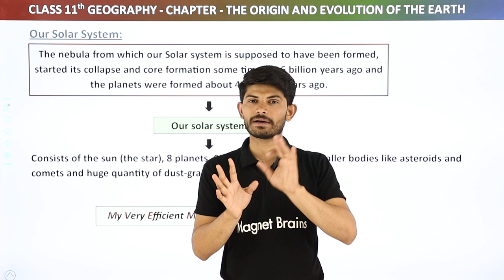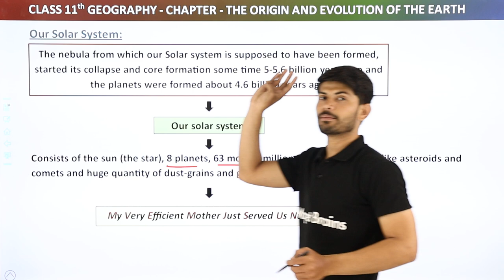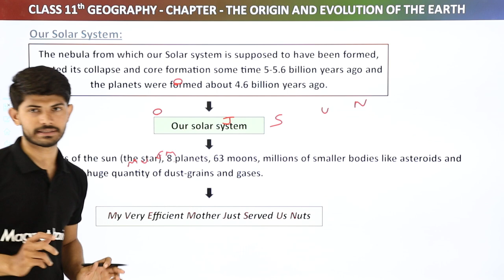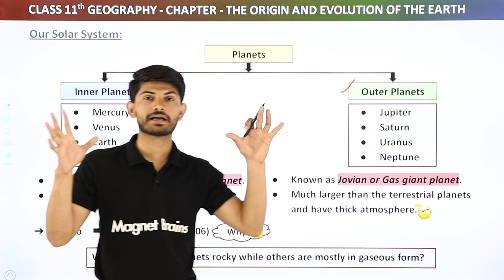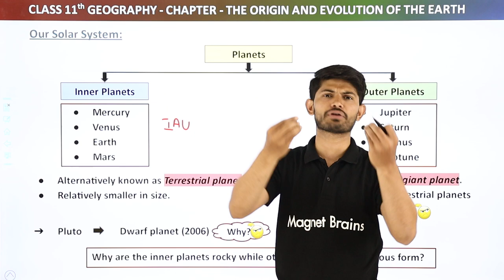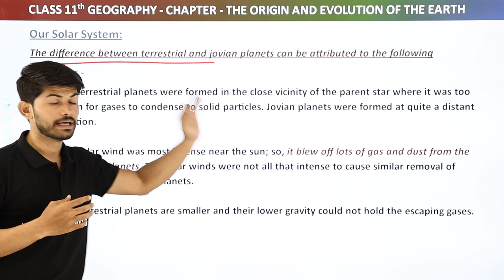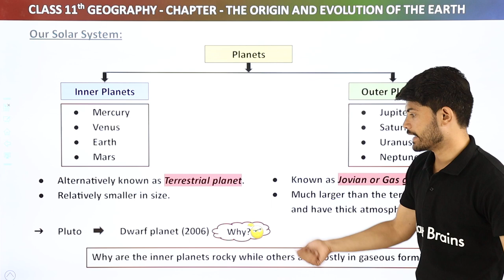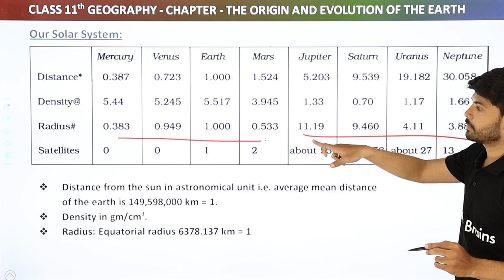Our Solar System - The Origin and Evolution of the Earth | Class 11 Geography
Class: 11th
Subject: Geography
Chapter: The Origin and Evolution of the Earth
Topic Name: Our Solar System (2.6)